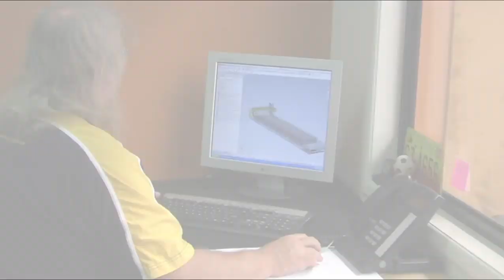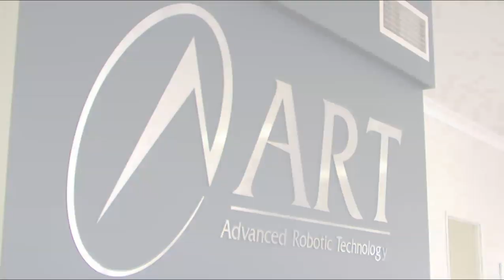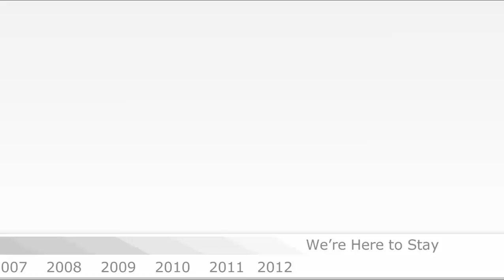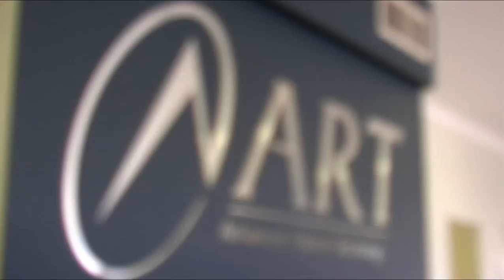ART CNC Corporate Video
ART CNC is a world leader in the field of CNC Routers and CNC Plasma Cutters.
ART CNC manufactures all its CNC machinery in Brisbane Australia and is one of the very few companies that makes all major mechanical, electrical and electronic components.
The high level of vertical integration means that ART CNC controls the quality of the whole product.